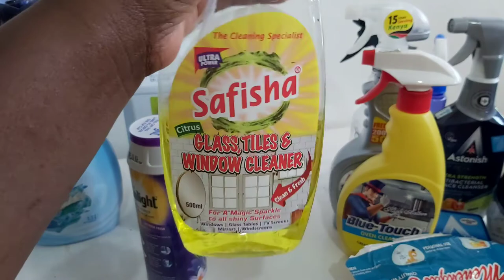BEST CLEANING PRODUCTS IN 2021